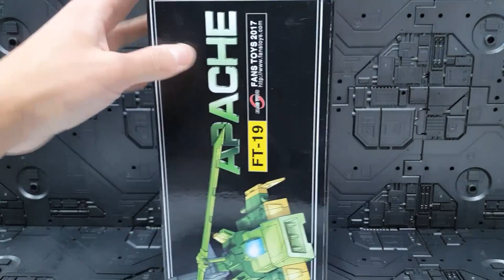FANSTOYS FT-19 APACHE(SPRINGER) REVIEW,SCALE,TRANSORM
Fans toys FT-19 APACHE(SPRINGER) Review, Scale, Transform video.

팬즈토이즈 FT-19 아파치(스프링어) 리뷰,스케일,변신 영상입니다.